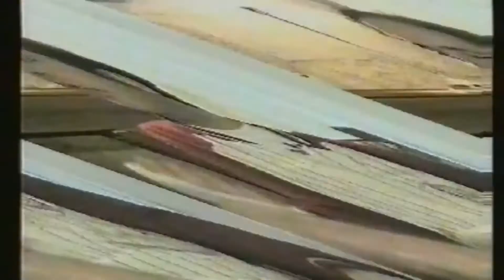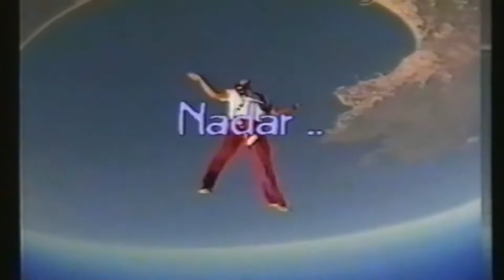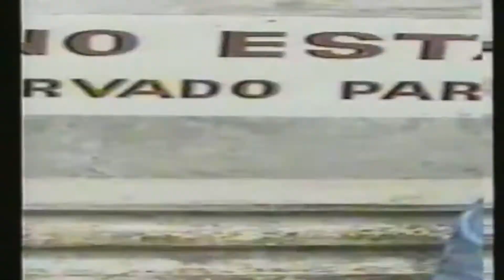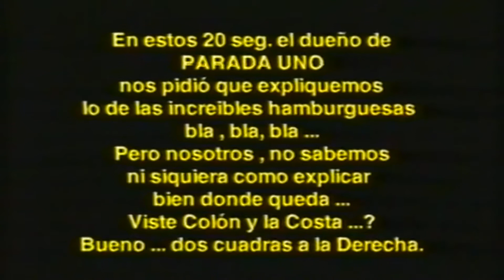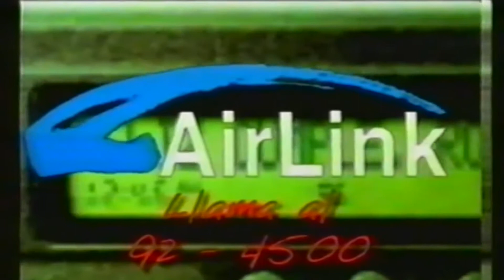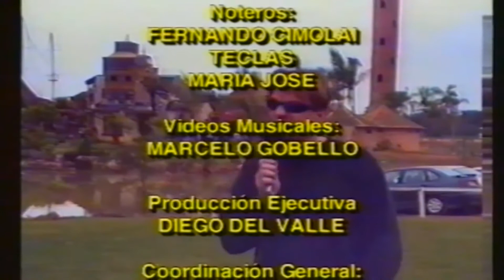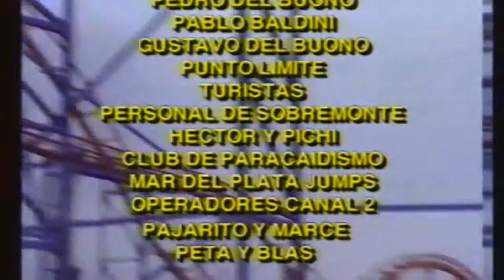CÓDIGO Nº 49 MAR DEL PLATA PROGRAMA DE TELEVISIÓN PERSONAJE DIEGO ANGELI 22-02-1998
PERSONAJE: DIEGO ANGELI
Difundimos material que paso en la televisión marplatense, el mismo original se encuentra a disposición, póngase en contacto con nosotros a
                                                                                                             HTVMDP